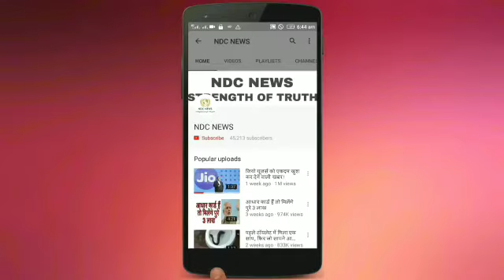सोशल मीडिया पर वायरल हुई एक तस्वीर ने इस पुलिसकर्मी को बना दिया हीरो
2) अगर आपकी भी कलाई पर यह 3 और 4 लाइनें हो तो आप भी हैं बहुत स्पेशल, जानिए कैसे

4) सलमान की पूर्व भाभी मलाइका का एेसा चांदी अवतार घायल कर देगा आपको, देखें HOT PICS

5) कभी 800 रुपए में नौकरी करने वाली मुकेश अंबानी की पत्नी नीता ने शादी से पहले रखी थी ये शर्त